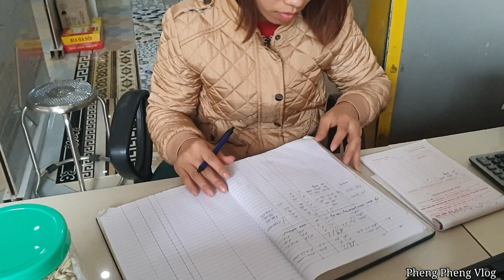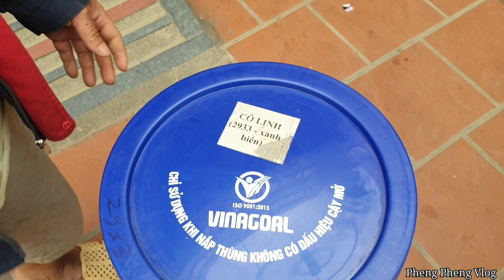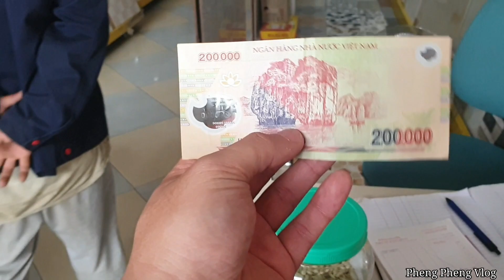Chết Cười 2 Diễn Viên Của Nguyễn Tất Thắng Ra Phố Mua Sơn Gặp Ngay Bà Chủ Vui Tính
- Em Pheng Pheng phải đợi 2 đại ca phóng xe như cung tên từ trên bản xuống phố đi mua sơn ..tới quán sơn gặp ngay bà chủ dễ tính , vui vẻ , giảm hẳn 50k/ thùng sơn , việc làm ý nghĩa đầu năm ...2021...